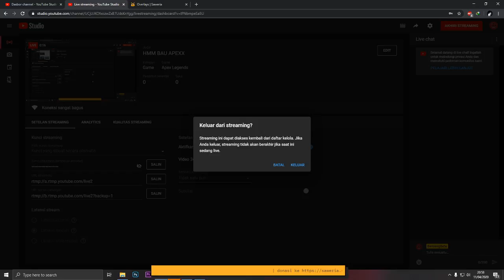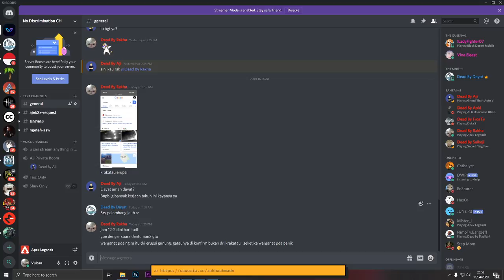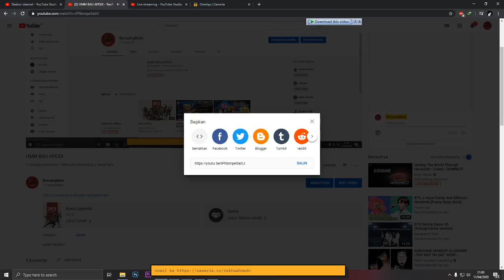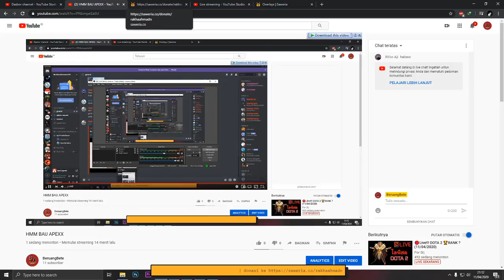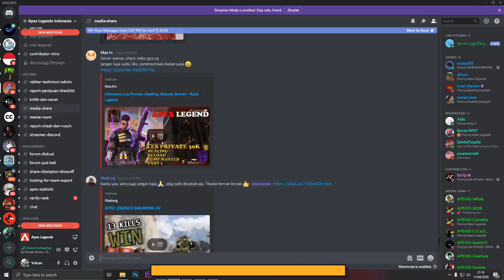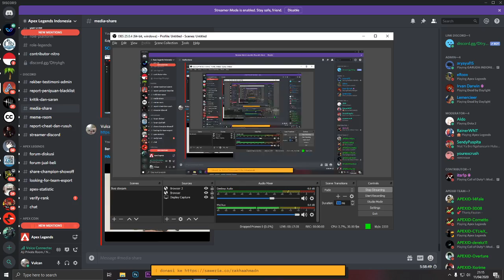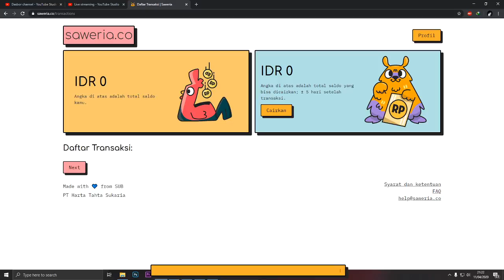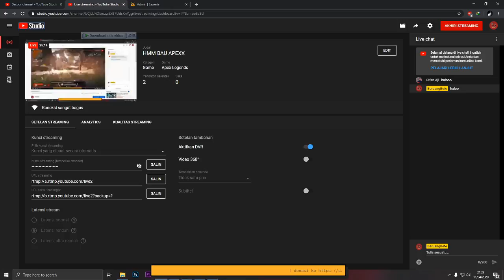HMM BAU APEXX